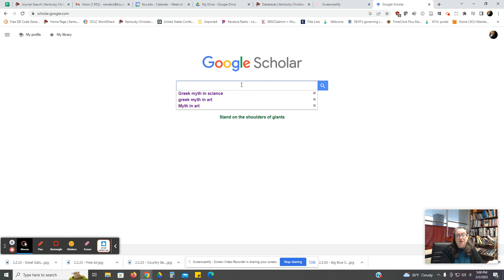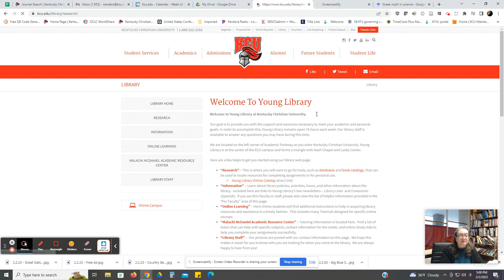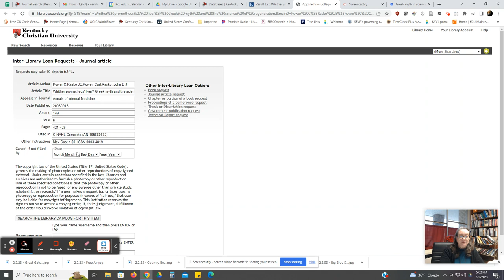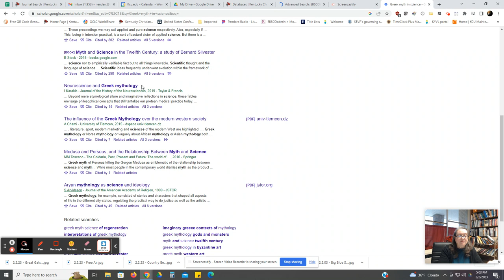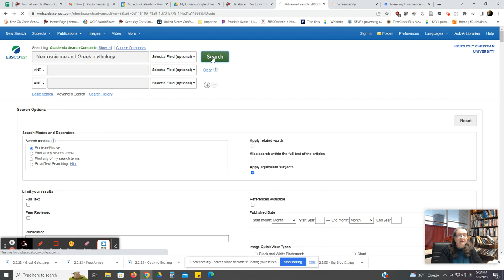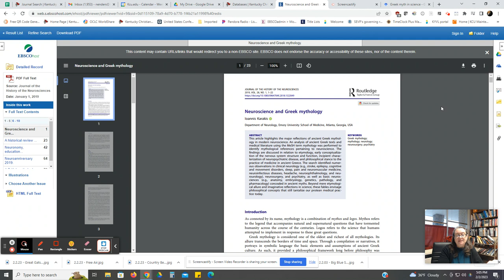How to use Google Scholar & KCU databases to find peer reviewed articles Feb 2, 2023 5 05 PM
This video will help you utilize search on Google Scholar and import the information into our databases so that you will get access to more full text, scholarly material at no cost to you.  Follow these steps and contact the library for additional help!